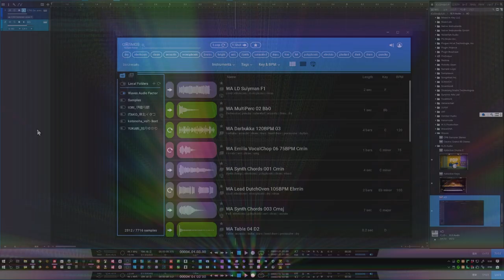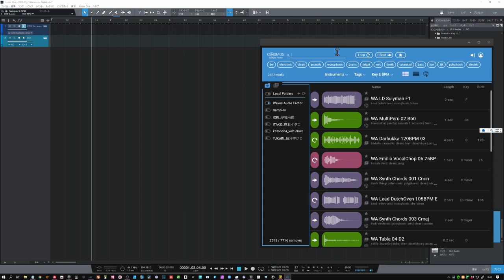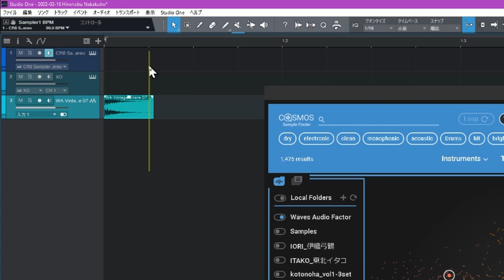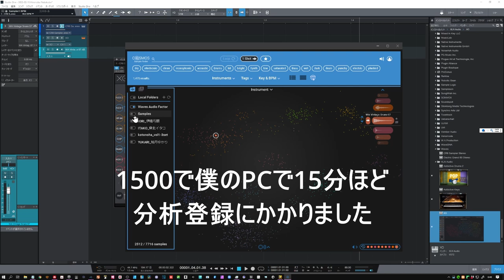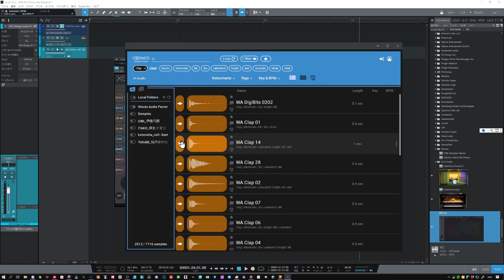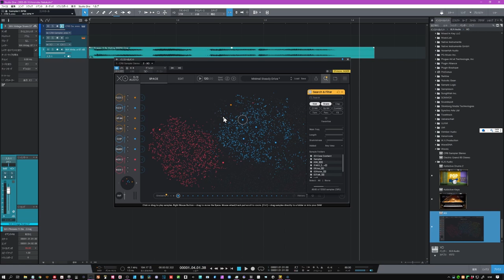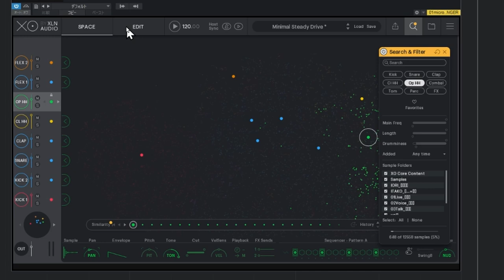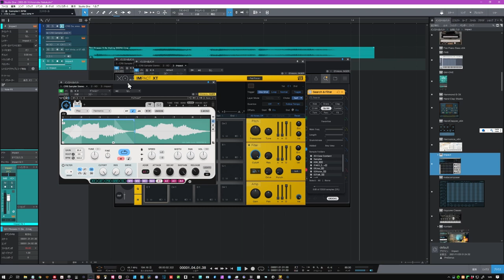【ユーザー無料】Waves Sample Finder「COSMOS」 音ネタ管理＋2500の音ネタがGOOD！ 画面は真似たけど「XO」のようなビートツールではありません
XLN-Audioの「XO」のようなインターフェイスだが
機能的には全く違います
COSMOSは音ネタ検索ブラウザです
＝＝＝再生メニュー＝＝＝
00:00 COSMOS
00:17 前準備など
02:30 画面構成と概要
04:29 ライブラリーの追加
07:00 検索のいろいろ
11:53 XLN-AUDIO「XO」との違い
14:04 まとめ

ーーーーーーーー
★最前面でポーズ（Win）（超簡単）
（使い方はサイト内に書いています）
★transpwnds（最前面・透明化もできる）動画内で使っていたソフト